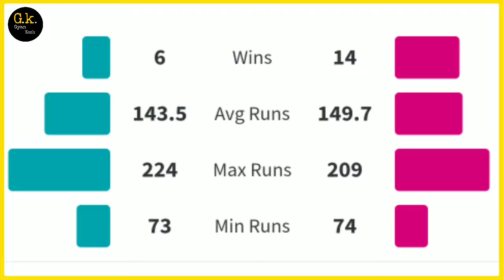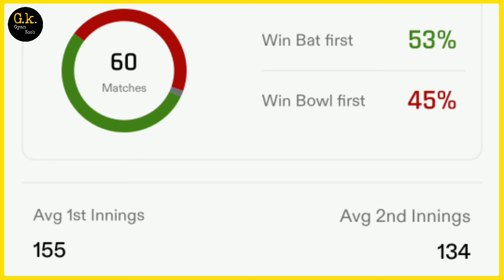bbl final match prediction | Sydney Sixers vs Brisbane Heat Final Match Prediction | sys vs brh live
bbl final match prediction | Sydney Sixers vs Brisbane Heat Final Match Prediction | today match prediction | sys vs brh match winner

Join us on Telegram FOR MATCH & TOSS PREDICTION -

TEAM'S IN BIG BASH LEAGUE :-👇

BRISBANE HEAT
MELBOURNE STARS
ADELAIDE STRIKERS
SYDNEY THUNDER
MELBOURNE STARS
PERTH SCORCHERS
HOBART HURRICANES
SYDNEY SIXERS

YOUR QUERIES ---

toss call
Today bbl match prediction
Gyan Kosh Prediction
bbl 2024
bbl 2023-24 final match prediction
big bash league 2024
bbl final match prediction
bbl final match
Brisbane Heat vs Sydney Sixers Match Prediction
Sydney Sixers vs Brisbane Heat Match Prediction
kon jitega aaj
sys vs brh match prediction
brh vs sys match prediction
sys vs brh bbl
bbl 2023-24 prediction
sydney thunder
Brisbane Heat
Aaj bbl mein kaun jitega
aaj ka bbl match
today bbl toss prediction
Aaj ka match kaun jitega
who will win today match toss
sydney sixers vs Brisbane Heat final match
Sydney vs Brisbane toss prediction
Brisbane vs Sydney prediction today

1. Sys vs Brh Final Match Prediction
2. Sydney sixers vs Brisbane heat
3. Brh vs syt main se kon jitega
4. aaj ka match kaun jitega
5. aaj ka bbl match
6. Sydney sixers vs Brisbane heat final match prediction
7. Brisbane heat vs sydney sixers final match prediction
8. sys vs BRH Kaun Jitega
9. BRH vs sys kaun Jitega
10. sys BRH aaj ka match
11. BRH sys aaj ka match
12. Match prediction today
13. Today bbl match prediction
14. heat vs sixers mein kaun jitega
15. sixers vs heat main kaun jitega
16. BRH vs sys me kon jitega
17. Brisbane heat vs Sydney Sixers
18. Sydney sixers vs Brisbane heat
19. Today Match Prediction
20. 03 January ka Match
21. BBL 03 January
22. BBL 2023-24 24th Match
23. syt vs BRH Highlights
24. BRH vs sys Highlights
25. BBL 24th Match Highlights
26. Sydney Sixers vs Brisbane Heat highlights
27. Brisbane Heat vs Sydney sixers Highlights
28. sys vs BRH final Match Preview
29. BRH vs sys Match Preview
30. sydney sixers VS Brisbane heat  Match Preview
31. Brisbane heat vs Sydney sixers Match Preview
32. sys vs BRH final Match Playing 11
33. BRH vs syt final Match Playing 11
34. sydney Sixers vs BRISBANE HEAT Playing 11
35. BRISBANE HEAT vs sydney sixers Playing 11

sys vs brh bbl toss kaun jeetega
bbl brh vs sys toss prediction
brh vs sys toss prediction
bbl final toss prediction
sys vs brh match highlights
sys vs brh playing 11